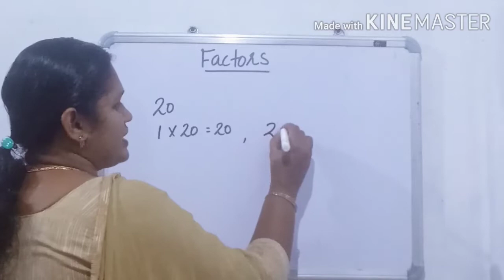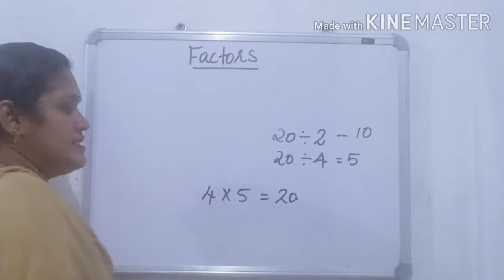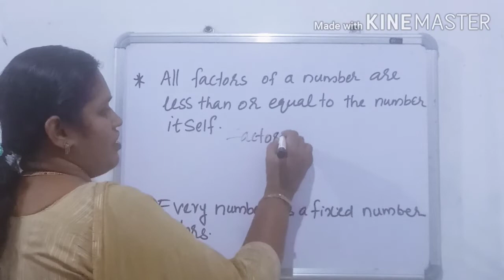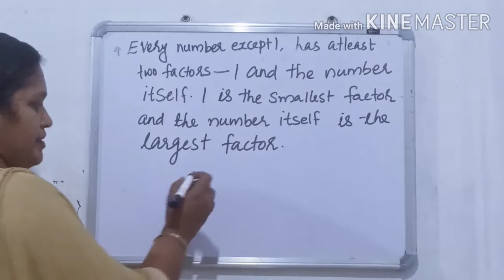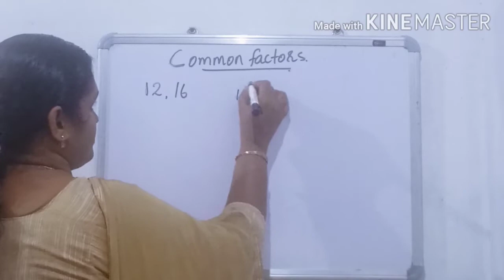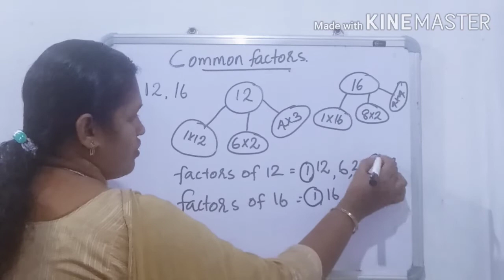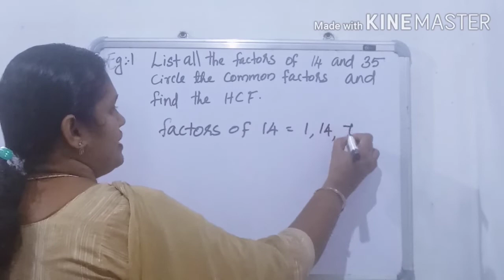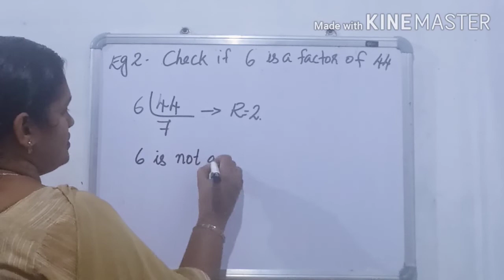Factors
mathematics online class std 4